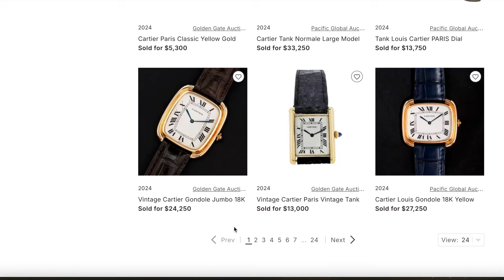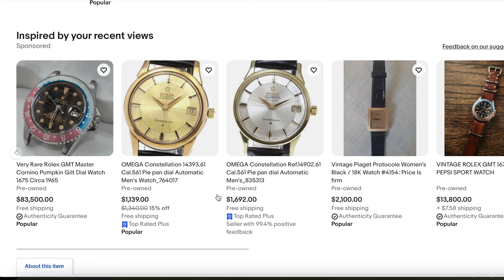Difficulty Finding Vintage Watches - Grey Market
In this video, I discuss the watches I've been recently going after and the struggle that exists in finding great examples at reasonable prices.